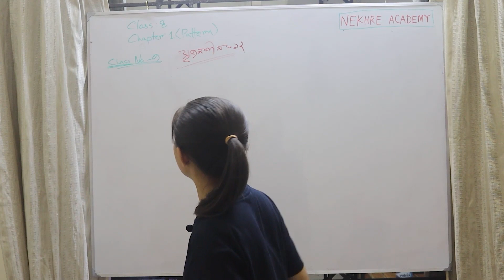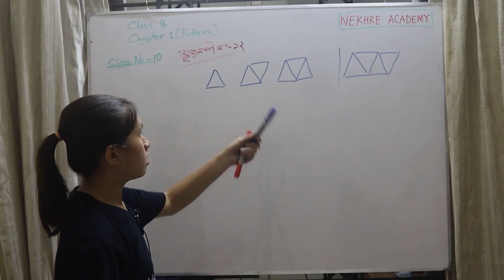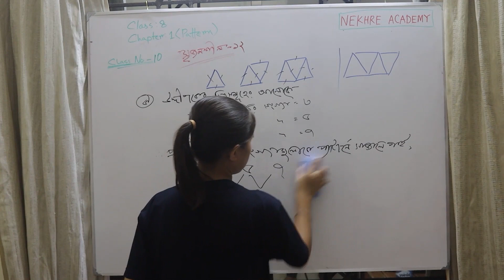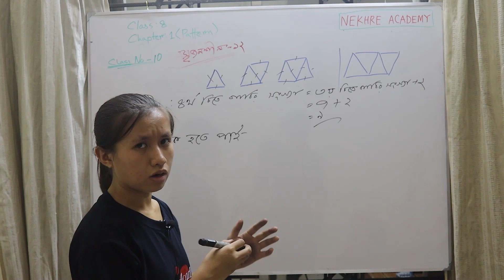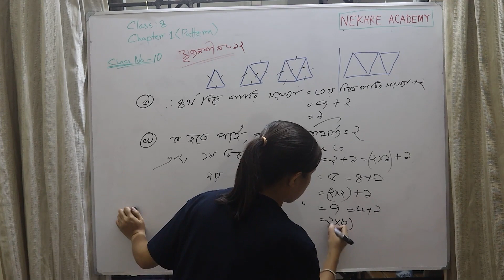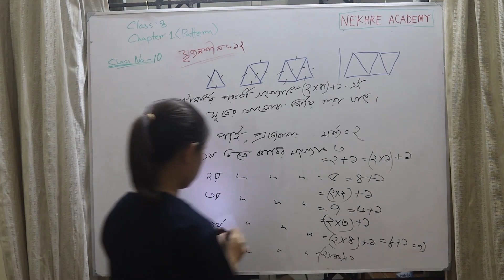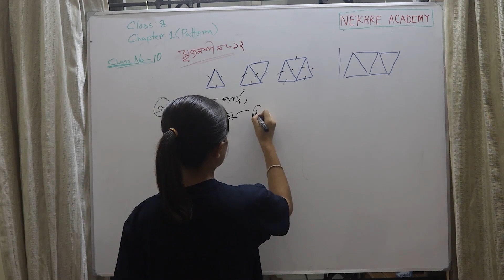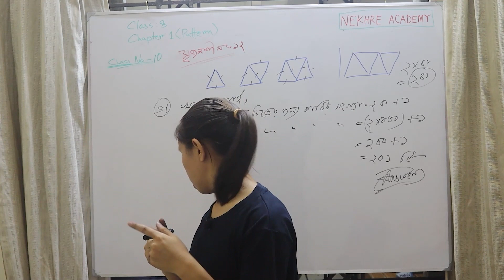Class Eight Math Chapter 1 Pattern | class 10 | সৃজনশীল ১২ | Chakma language | চাকমা ভাষায়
চাকমা ভাষায় আরো ক্লাস